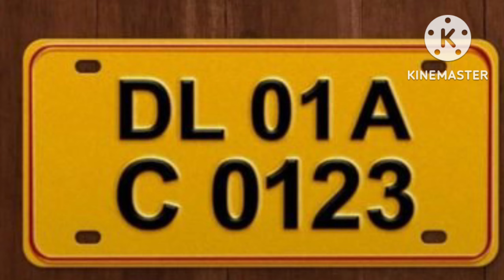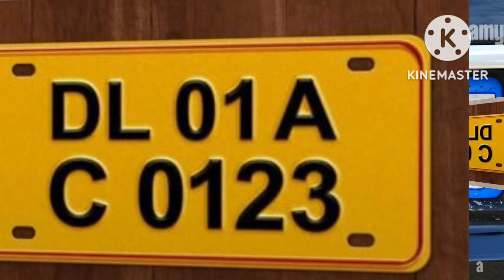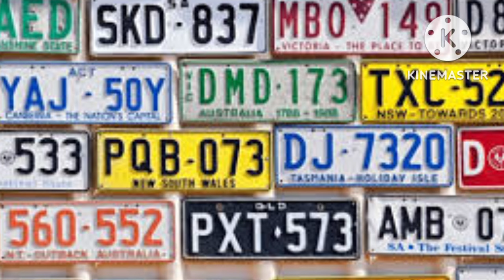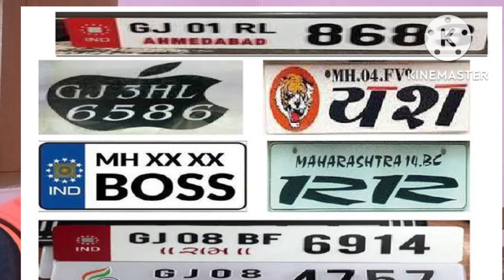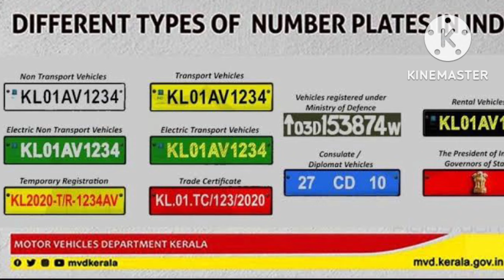new car। হবও পাৰে 10,000 challan । নিজৰ bike car নম্বৰ plate খন চাওক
bike number plate why white
car number plate why black
car number plate why yellow
car number plate why green
car number plate why blue
arrow number plate why
car number plate is red why
lmv
hmv
trans
white number plate
black number plate
yellow number plate vechiles
yellow number plate
arrow mark number plate
blue number plate
bike dealer
car dealer
truck dealer
tractor dealer
jcb dealer
bus dealer
sidharth Tezpur
new traffic rules
new traffic signals
new traffic signals